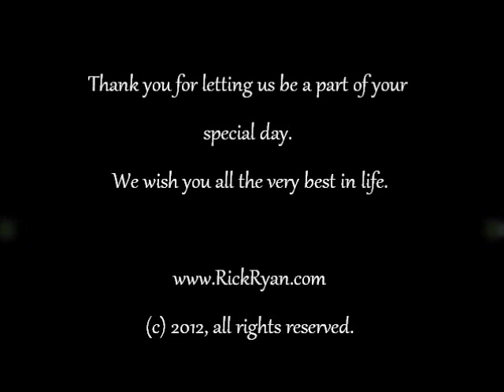2012-09-22 Jennifer and Brandon's Wedding Reception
Held September 22, 2012 at Delmonaco Winery in Baxter, TN. Services provided include DJ, Emcee, Live-Pics, Texting, Uplighting and Monogram/Gobo.